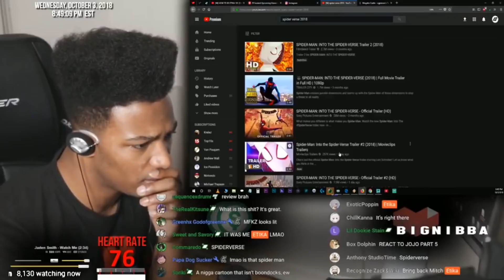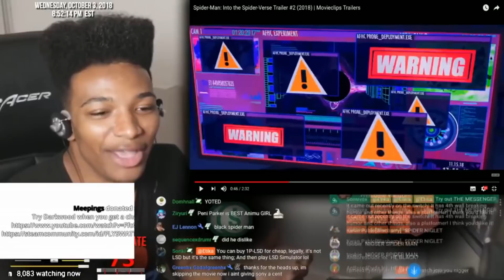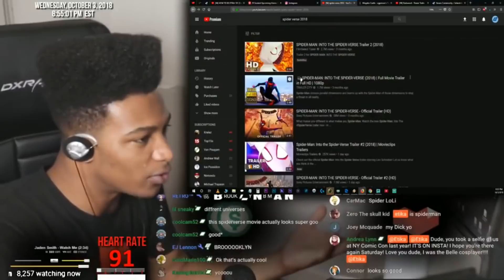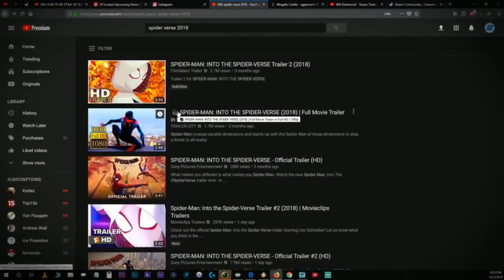ETIKA REACTS TO SPIDER-MAN: INTO THE SPIDER-VERSE TRAILER